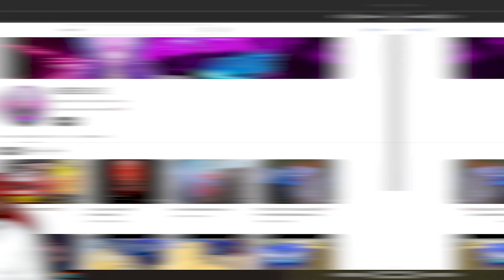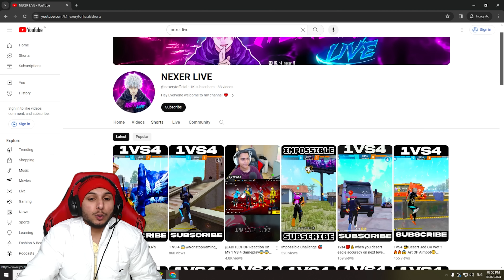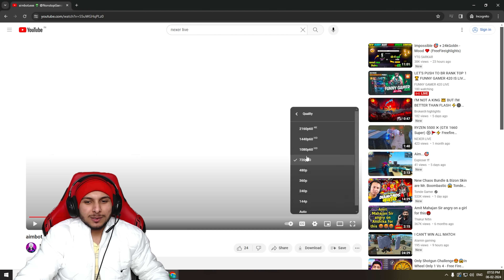Big Youtuber Pc Player 😰 vs NG Angry - Who will Win 🥵 ? || Nonstop Gaming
1.Garena Free Fire Indonesia Live
2.Garena Free Fire Brazil Live
3.Garena Free Fire Vietnam Live
4.Garena Free Fire India Live
5.Garena Free Fire Singapore Live
6.Garena Free Fire Thailand Live